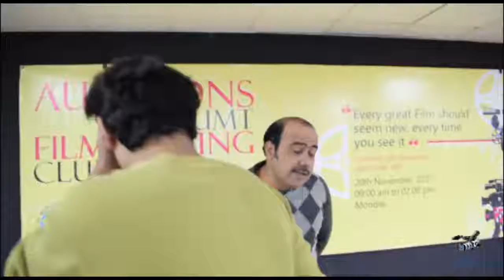boy proposing girl in university peshawar